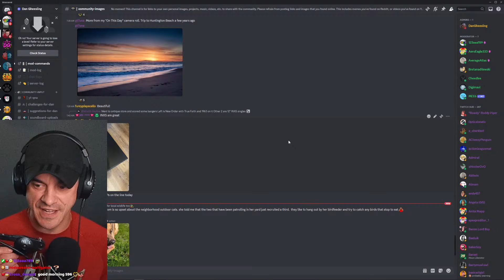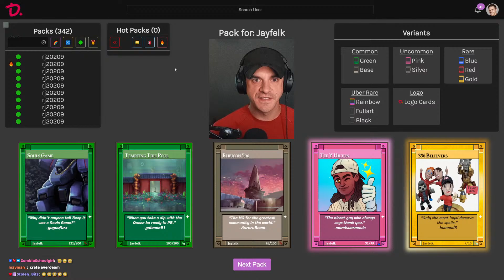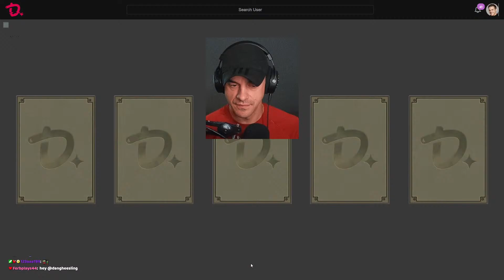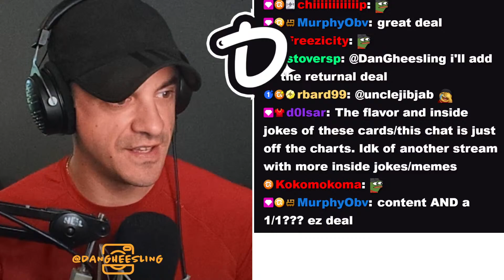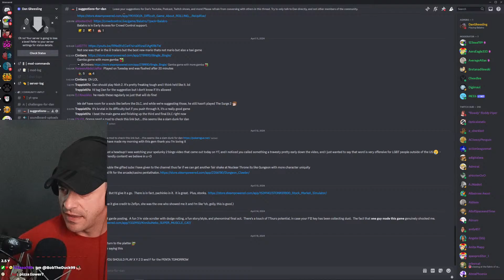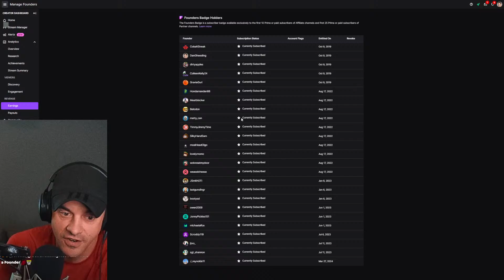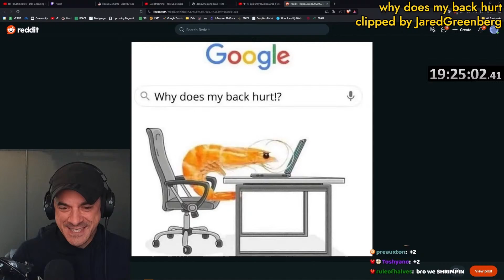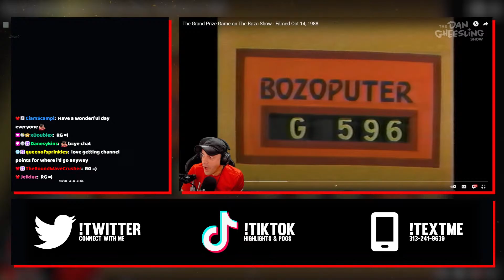🔴LIVE - Balatro & Stellar Blade